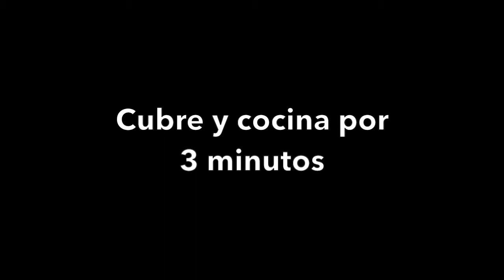Arroz de coliflor con vegetales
El coliflor es sencillo de preparar. Lo puedes hacer en menos de 15 minutos y compartir con tu familia. Este arroz de coliflor contiene vitamina C y B-6 al igual que mas de 11 gramos de proteina vegetal. Excelente para tu salud y bienestar. Buen Provecho!